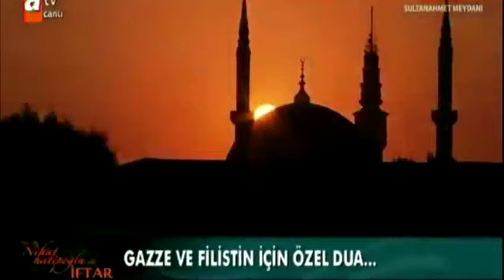Nihat Hatipoğlu'nun Gazze İçin Ağlatan Duası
Hatipoğlu Gazze İçin Dua Etti

ATV'de canlı yayınlanan iftar programında vatandaşların sorularını yanıtlayan İlahiyatçı Prof. Dr. Nihat Hatipoğlu Gazze için de dua etti.

İsrail ordusunun hedef gözetmeden 1 haftadır sürdürdüğü hava bombardımanı ardından dün gece kara harekatına başlaması, Gazze'deki durumu daha da vahimleştirdi. 300'e yakın insan hayatını kaybederken, 2 binden fazla kişi de yaralandı.

ATV'de canlı yayınlanan iftar programında vatandaşların sorularını yanıtlayan İlahiyatçı Prof. Dr. Nihat Hatipoğlu, Filistinliler için de dua etti.

Nihat Hatipoğlu Filistin için dua etti - İzle
İlahiyatçı Prof. Dr. Nihat Hatipoğlu, büyük günahları anlatırken, sosyal medyada gıybet konusunda da uyardı.